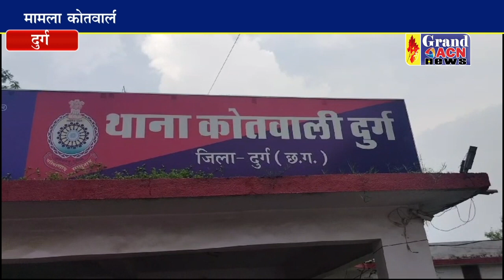फर्जी ऋण पुस्तिका मामले में आरोपी गिरफ्तार